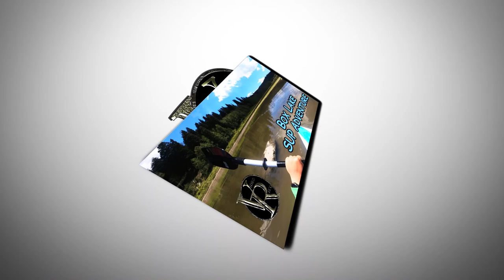Paddling Wayne Bartholomew Reservoir In Springville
-Video Description -
Wayne Bartholomew is a reservoir owned by the city of Springville.  There is a strictly enforced fee for the use of this facility for parking.  If you get dropped off there are no fees.  During the summer they have a concessions.

-Chapters -

-Filming Information -
Filmed Using:

Filming Date:
Filming Location:
Apps Used:
-Edited on Adobe Premiere Pro CC on Window 10 Lenovo Flex 5

-Channel Information -
-Thank you for supporting Video Recon.
-Video Recon is your ticket to the outdoors
-We take you hiking, teach barbecue, go snowshoeing, paddleboard, camp, fish, geocache, drives and more.
-My goal is to take you with me as I go to all of the places in Utah that I love.  If I am successful then all the places I want to go in the US.  If I become really successful the world is your ticket.
-Come Join the journey.
-Logos designed by Videorecon
-Thumbnails - designed by Videorecondon
-Music, Logo templates, Sound Effects and more courtesy Storyblocks.com

Video Recon is a DBA entity under RK Creative Studio - rkcreativestudio.com
Video Recon provides video services  via drone and other methods to businesses
For Prices and Scheduling: